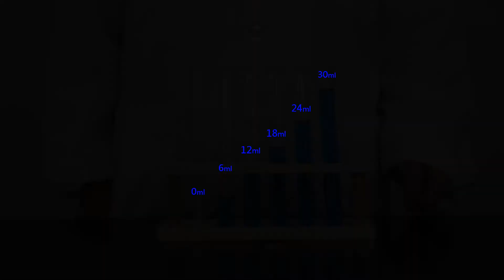5-4-1A/ Sound: How to Make High-pitch & Low-pitch Sounds with Test Tubes/ Experimental demonstration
【五年級//自然英文版】5-4-1A聲音-玻璃管中聲音的大小-實驗示範